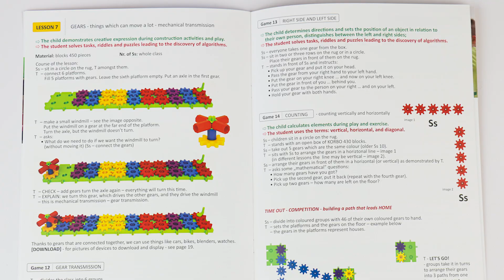KORBO STEAM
A set that enables project activities with the whole class - 25 pupils.
The large number of building blocks makes it possible to create projects with different themes for 4 groups.
The activities allow for the implementation of STEAM activities. By working on projects, children learn teamwork, so-called TEAM BUILDING.